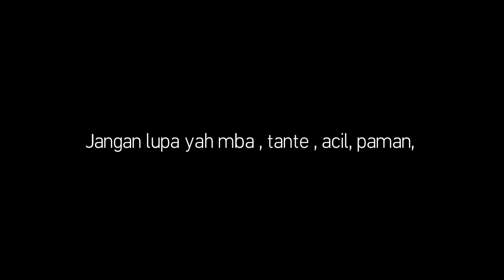Reel Bullzen Batman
Limited Edition Bullzen Reel Bullzen Batman Dark Knight 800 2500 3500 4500H 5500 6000H 8000 Spinning Reel Model 2020

Specifications

Brand

Bullzen

Model

Bullzen Batman Dark Knight

Fishing Type

Spinning,Spin casting,Salwater

Warranty Type

Local Manufacturer Warranty

Warranty Period

1 Year

SKU

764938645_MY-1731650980